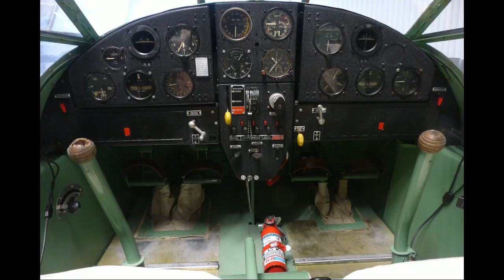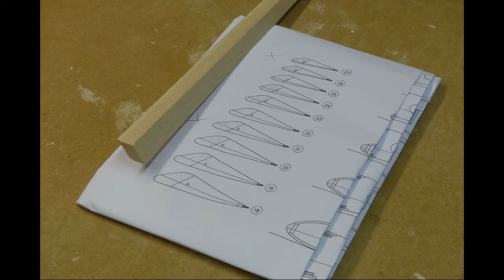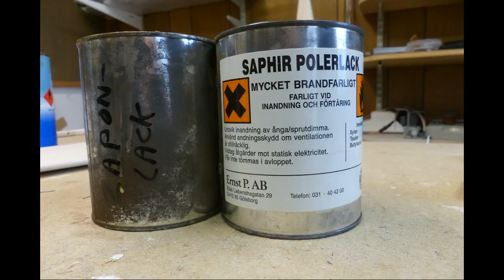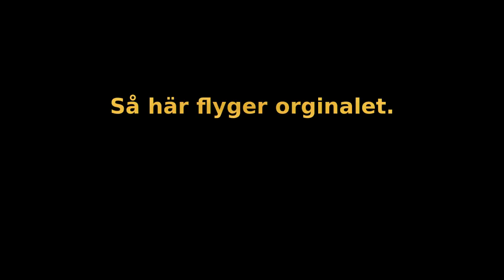Bücker Bü 181 Bestman - Börje Sebring, RFK Gripen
Börje Sebring visar bilder på sitt bygge och presenterar även orginalet som han bygger efter.